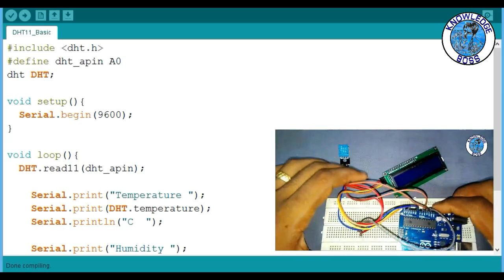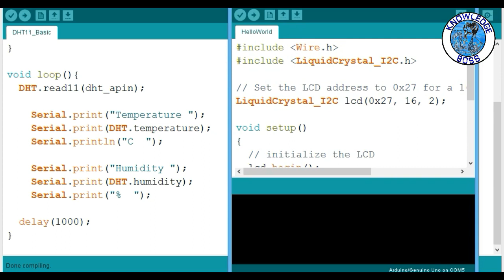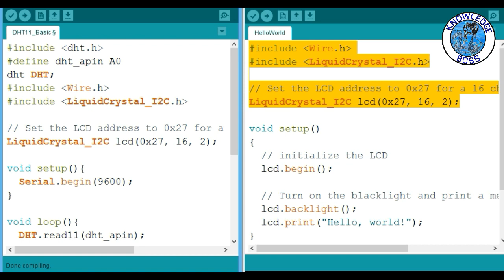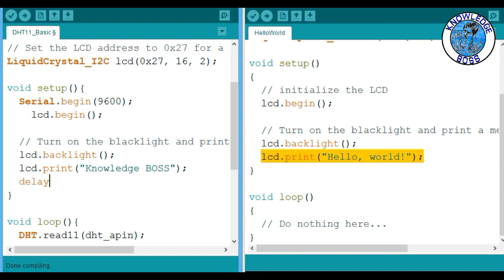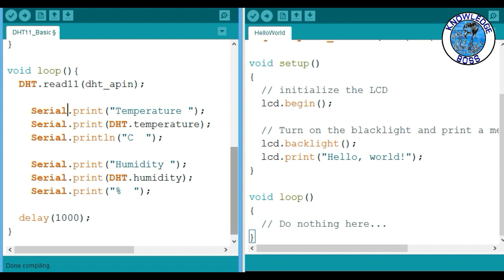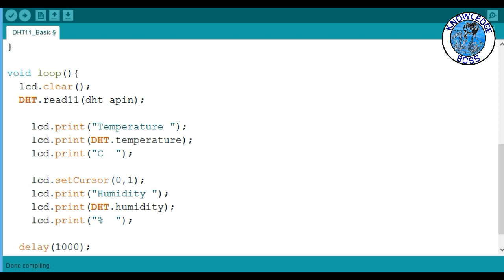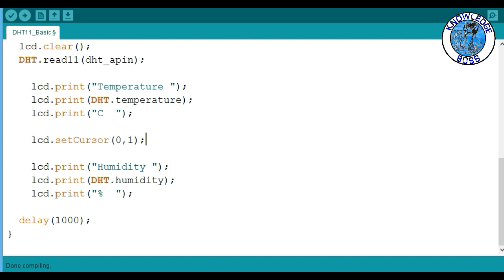How i wrote Arduino code for Digital Thermometer | தமிழில் | Arduino make | KnowledgeBOSS | KB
How i wrote Arduino code for Digital Thermometer | do it yourself at home.
Coding instructions is in Tamil language. Amazing. Arduino code & Circuit diagram links are given below.
Full and fully Educational purpose only,